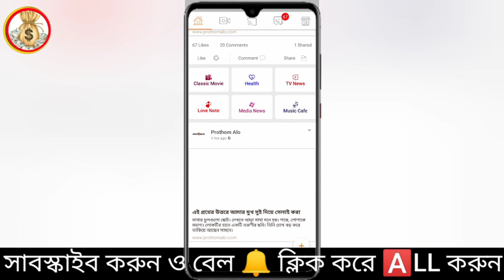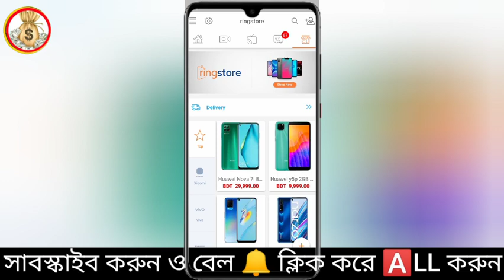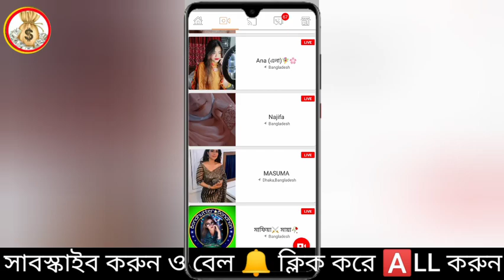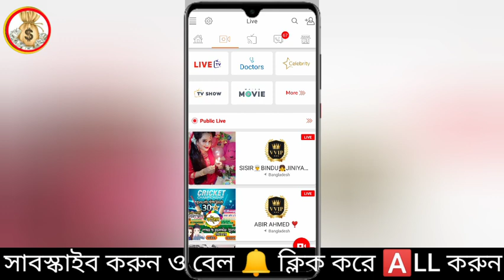Ring Id Update News | বেকিং নিউজ সুখবর রিং আইডি আটকে থাকা টাকা ফেরত সময় টিভি | Ring id দিয়ে টাকা আয়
ring id cash out ring id community job
ring id দিয়ে টাকা আয় করার নিয়ম 2020 ring id income ring id কিভাবে ব্যবহার করতে হয়
ring id kivabe khulbo ring id natokring id refer code ring id cash out 2021

- it’s free